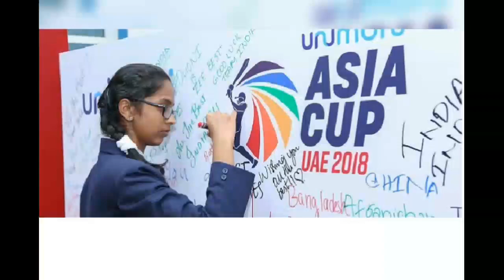Asia Cup UAE 2018 Scorecard Music Vol. 1